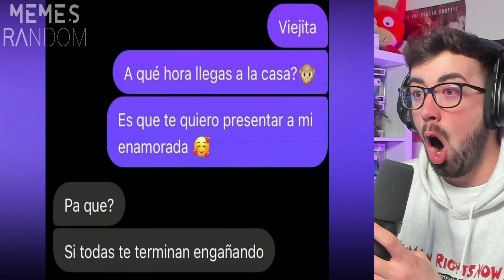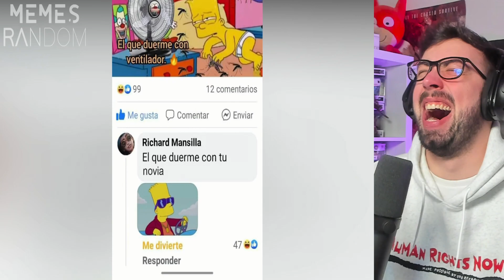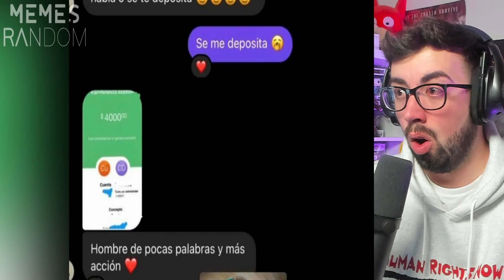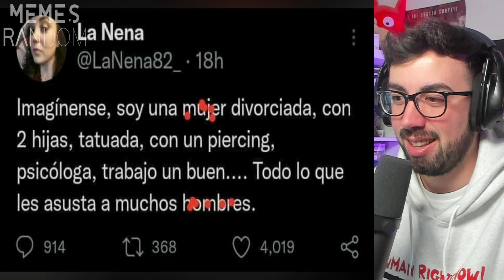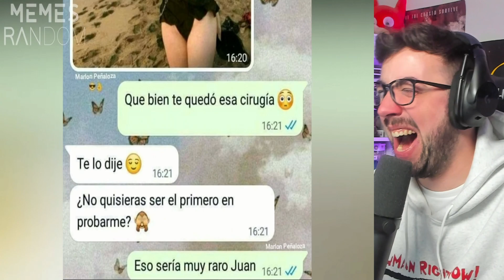😂 Reaccionando a MEMES RANDOM más DIVERTIDOS 😂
MemesRandom: @MemesRandom